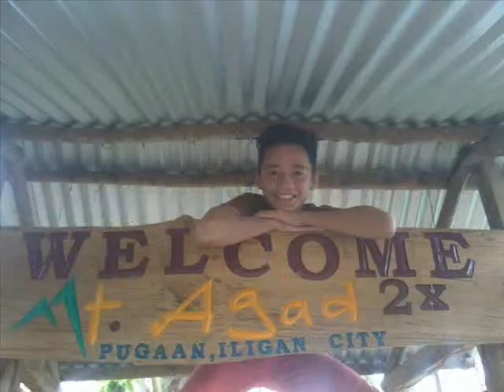happy birthday jade campaner